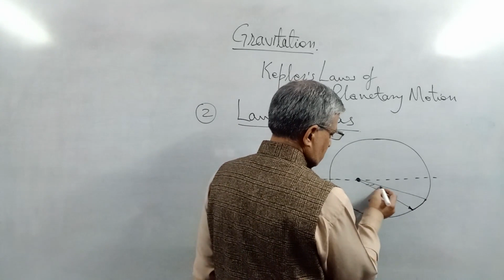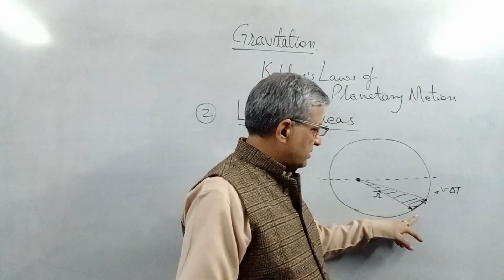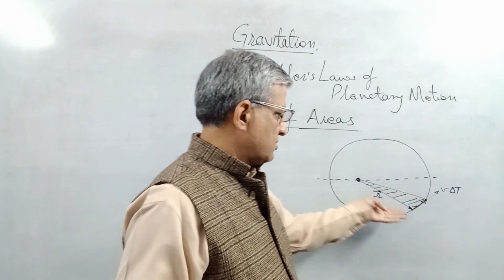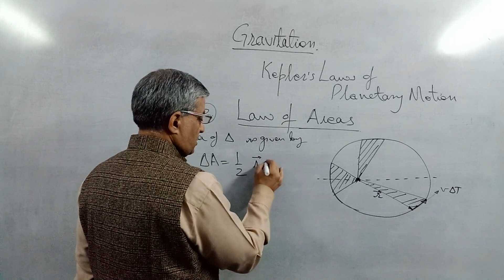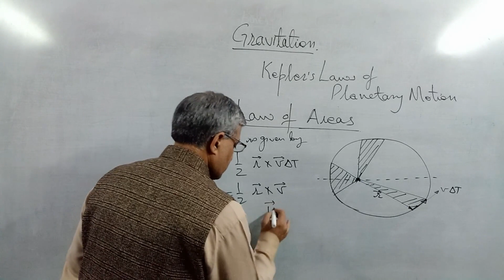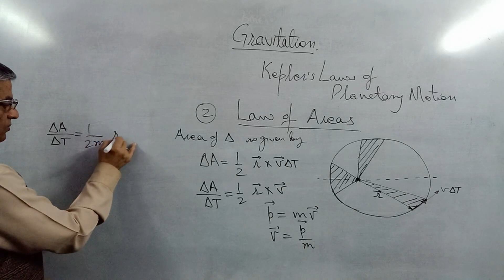V0580 11 PHYSICS: Chapter 7 Gravitation - Kepler's Second Law of Planetary Motion; Law of Areas